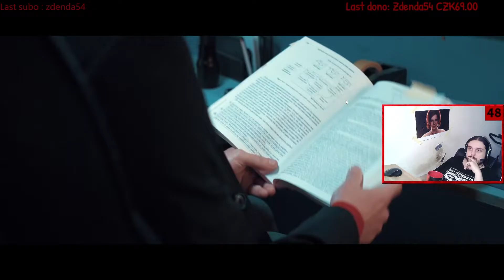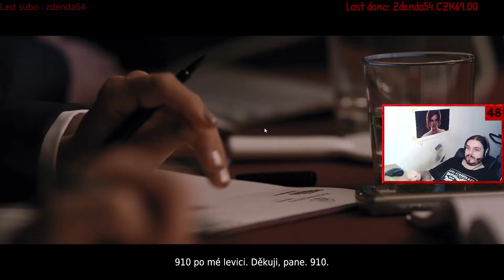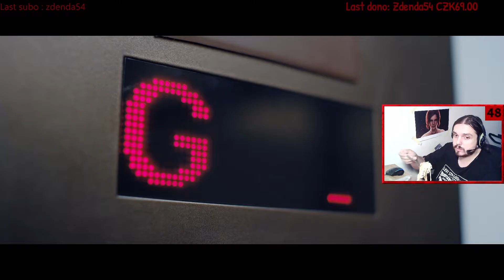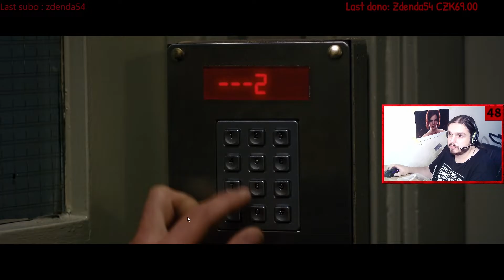SD#6 - Late Shift CZ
V dnešním dobrodružství se jako student Matt zapleteme do čeho bychom neměli! A budeme se muset provrtat řadou rozhodnutí, která budou rozhodovat o životě a smrti. Náš průchod hrou Late shift :)

Mnohokrát děkujeme za veškerou podporu :)

Syselo a Martinzmarsu